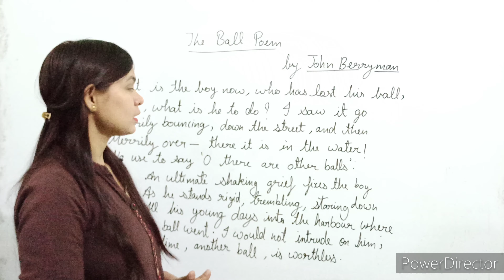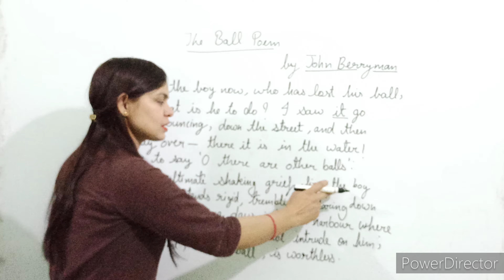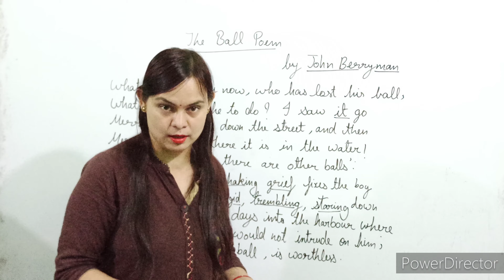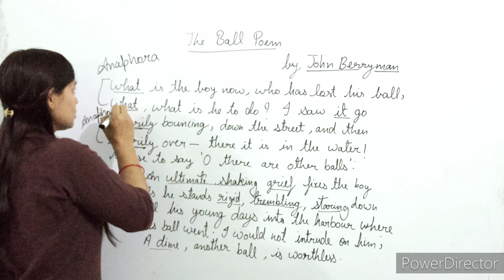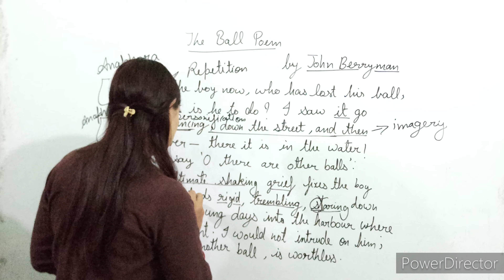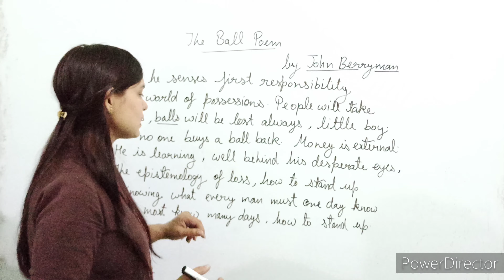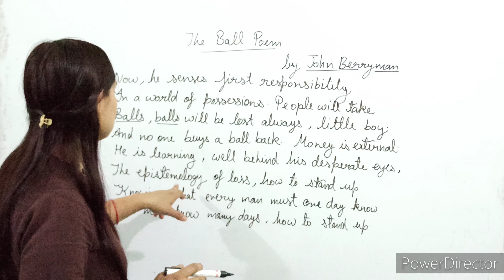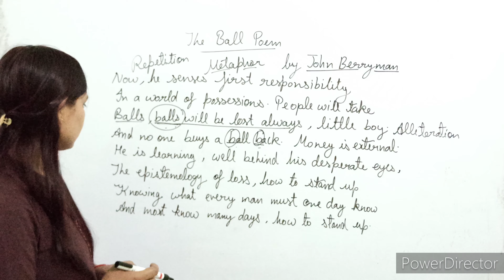The Ball Poem || Class-10 || Full explanation with Figures of Speech || In हिंदी || by-Sachin Ma'am